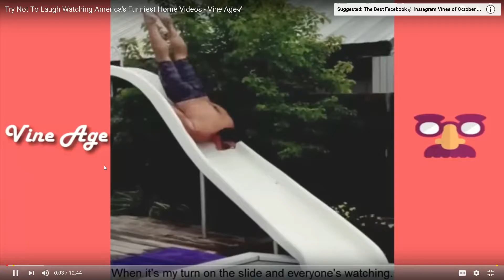Try Not To Laugh no swearing ep 1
I won against my cousin and she got tickled alot!